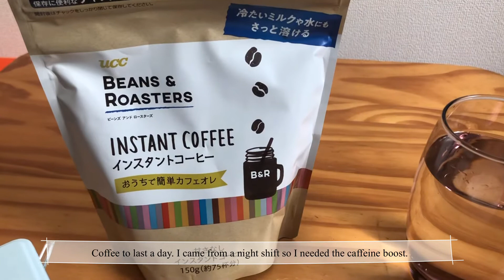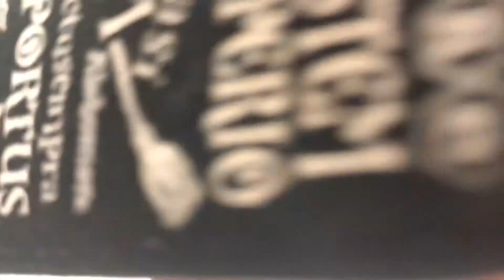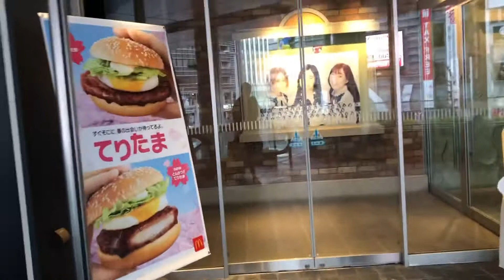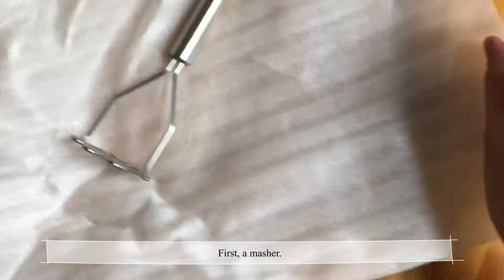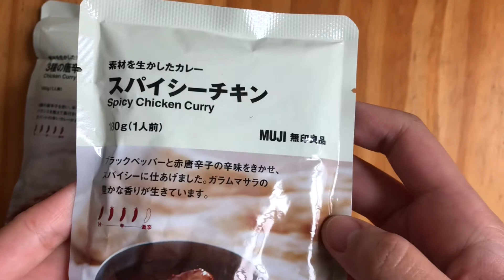VLOG #5 Life in Japan: Sakura/ Muji/ Dalgona Coffee